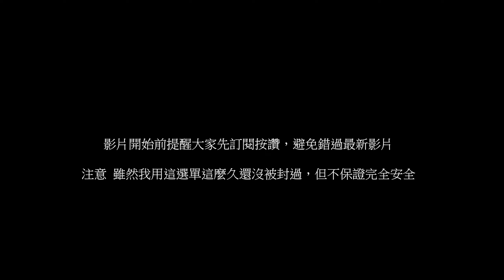原來GTA賺錢最快的是賭場!! 成為賭神之路!! 2023詳細教學!! 簡單好用!!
*** 一定要看完 ***

刷錢刷錢
看完你就學會賺錢了

喜歡影片或者影片有幫助到你的話
別忘了案讚訂閱跟分享!!
記得把影片完整看完，是對頻道最大的幫助!!

雖然可以一直重複刷但還是提醒大家以夠用為原則，
盡量少刷點